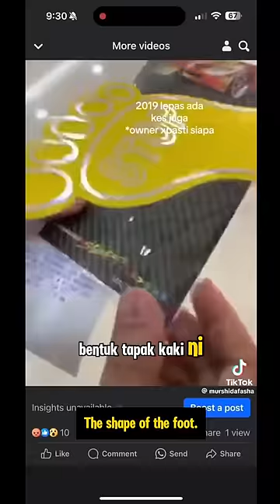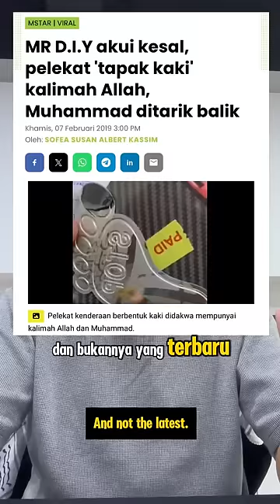Kalimah Allah & Muhammad Di Pelekat Kereta Berbentuk Tapak Kaki? Jom Tabayyun..